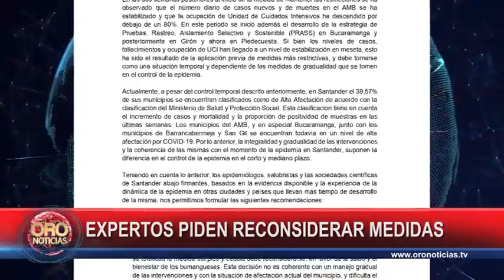Expertos de Santander piden reconsiderar medidas tomadas en el área | Oro Noticias